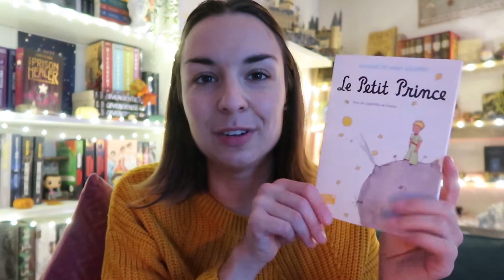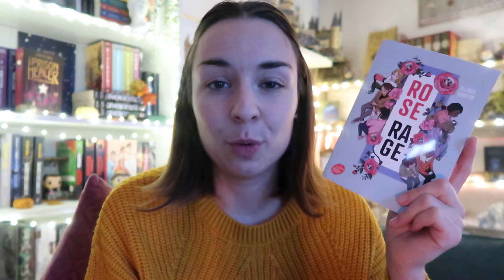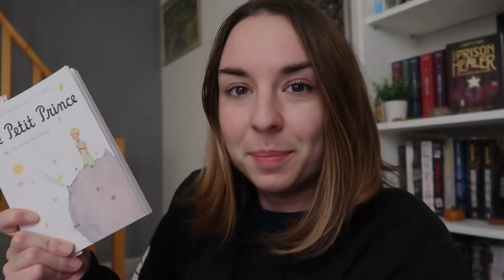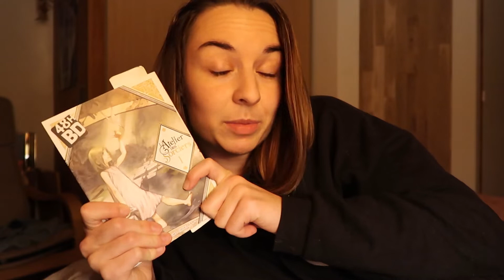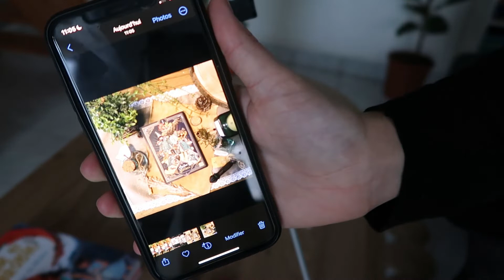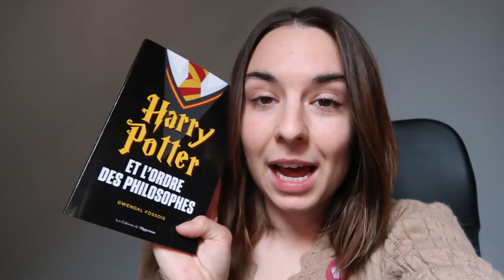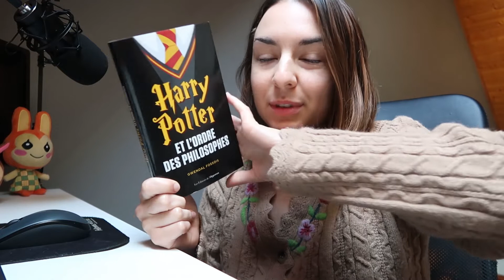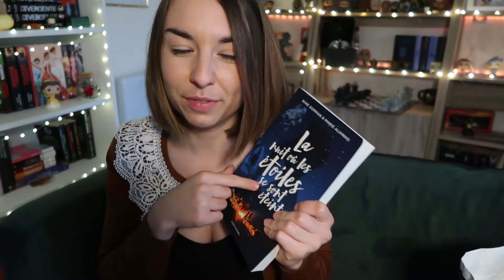7 LIVRES EN 7 JOURS ? VLOG | Lauraconte l'histoire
Bonjour cher.e.s lecteur.ise.s ! On se retrouve pour un format vlog car cette semaine, étant en vacances, j'ai voulu me challenger ! Alors j'ai décidé de lire un livre par jour afin de vider ma pile à lire ! Pensez-vous que je vais réussir ? ^^

Continuez de vous évader ! ✨
- Laura